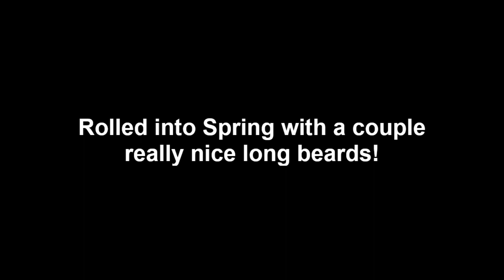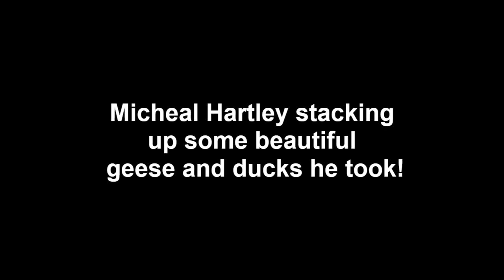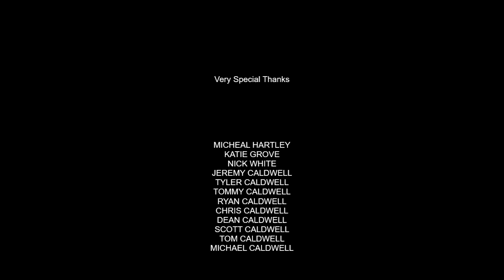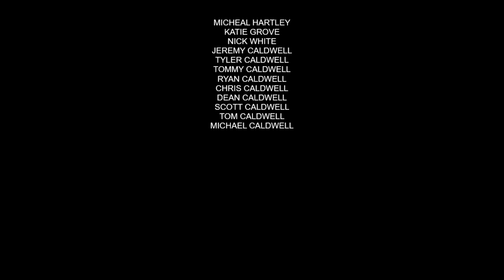Caldwell Came Chronicles Review for 2023-24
2023 was very good to us and we look forward to more great success in 2024. We appreciate your support in the way of subscribes and if you're interested in more hunting and fishing content, jump over to MAC's Outdoor Adventures as Mike takes you along on all of his outings.